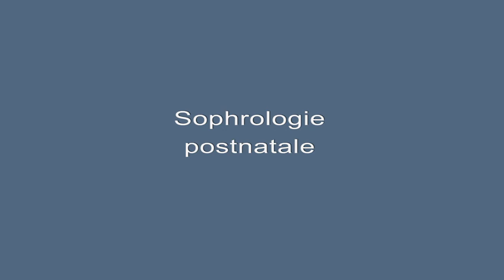Le sophrologie postnatale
La sophrologie postnatale, comme la sophro-pédagogie obstétricale l’a fait de façon spécifique avant l’accouchement, accompagnera la maman dans ces débuts de mère en l’aidant à prendre du recul sur ses angoisses, à relâcher les tensions, à récupérer et à retrouver un équilibre qui lui permettra de profiter de chaque instant avec bébé.